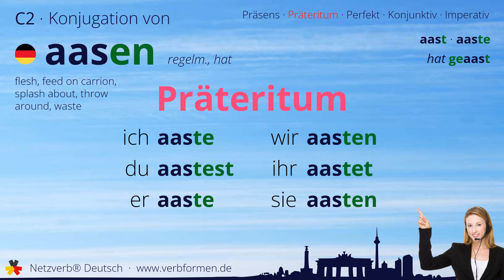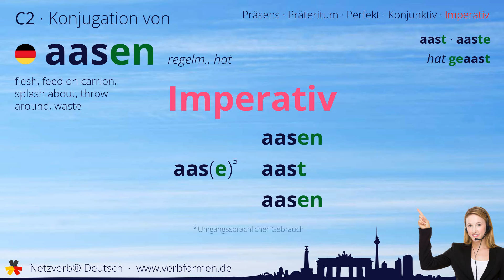Konjugation Verb „aasen“ (regelm., hat) - alle Zeitformen, Lernvideo, Tutorial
Die Konjugation des deutschen Verb „aasen“ (regelm., hat) in allen Zeitformen lernen und nachschlagen. Präsens, Präteritum, Konjunktiv, Imperativ und Perfekt des Verbs aasen mit Grammatik, Bedueutung und Übersetzung. Tutorial bzw. Lernvideo zum Lernen des Verbs geben. Das Verb gehört zum Wortschatz des Zertifikats Deutsch im Spachnivau C2.

Bedeutung: Fell vom Fleisch reinigen; als Tier Nahrung zu sich nehmen und häufig diese dabei vergeuden; abaasen; äsen; um sich werfen; zum Fenster hinauswerfen

Übersetzung: flesh, feed on carrion, splash about, throw around, waste

00:00 Einleitung
00:19 Stammformen
00:29 Präsens
00:43 Präteritum
00:58 Perfekt
01:15 Konjunktiv I
01:29 Konjunktiv II
01:44 Imperativ